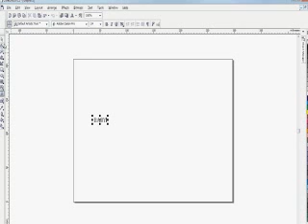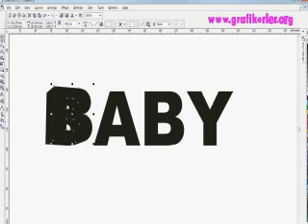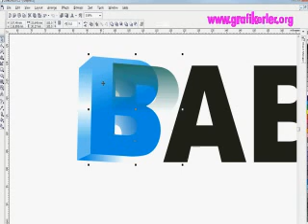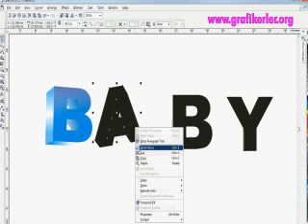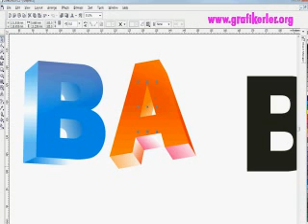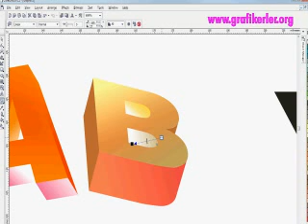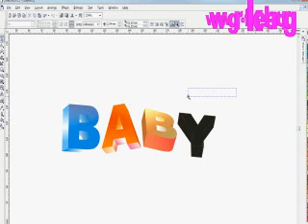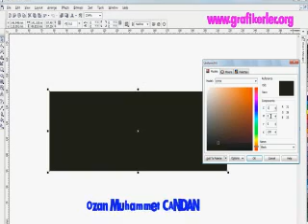Corel Draw 3D.flv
Corel Draw ile 3D yazı yazmak